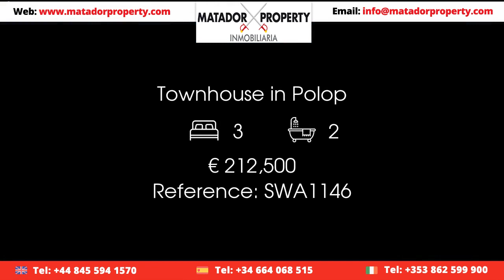Townhouse in Polop Price 212500 Ref SWA1146